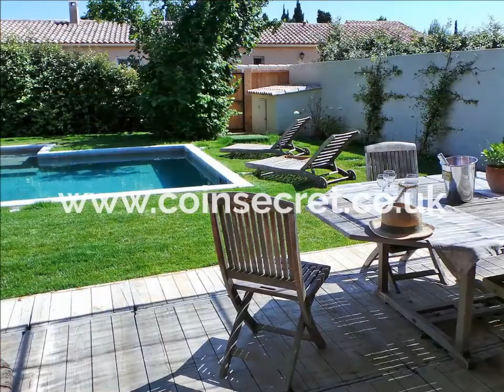Le Paradou, Alpilles, air-conditioned holiday rental with private pool. Sleeps 12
This holiday villa is situated in a quiet area of Paradou, the village’s centre is at walking distance (+/- 10 minutes walk).

The villa is divided in 2 independent homes communicating through the living area, ideal for a stay with 2 families.

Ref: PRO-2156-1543